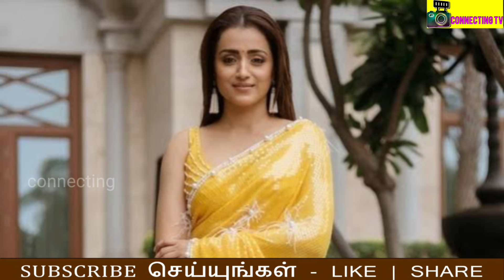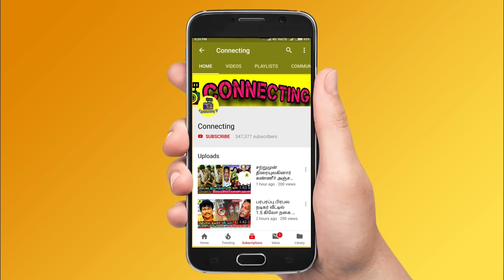Trisha reaction after watched Goat movie | Goat Review Tamil | Thalapathy Vijay